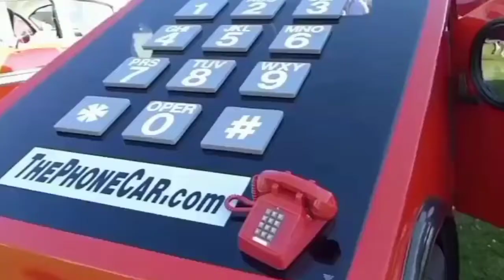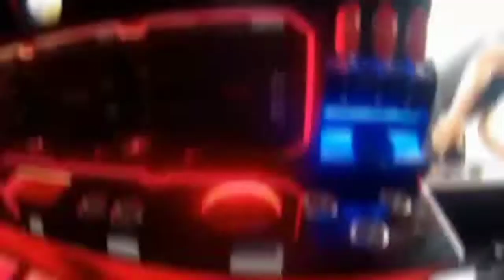পৃথিবীর পাঁচটি আশ্চর্যজনক গাড়ি strangest and unusual car in the world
অজানা তথ্য সম্পর্কে জানুন যা আপনার মনকে উড়িয়ে দিতে পারে। আমি fact5 channel er মাধ্যমে বিভিন্ন রকম অজানা তথ্য আপনাদের দেওয়ার চেষ্টা করবো। ঐতিহাসিক, সামাজিক, আধ্যাত্বিক, ধার্মিক, পারিবারিক, খেলভিত্তিক বিশ্বের বৈচিত্র্যময় বিভিন্ন তথ্য আপনাদের কাছে জানানোর চেষ্টা করবো।